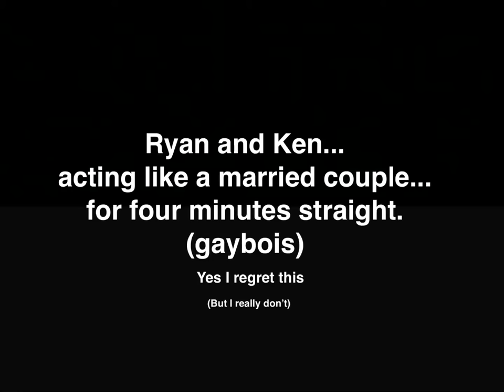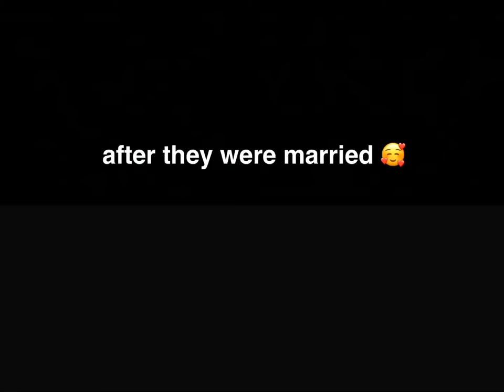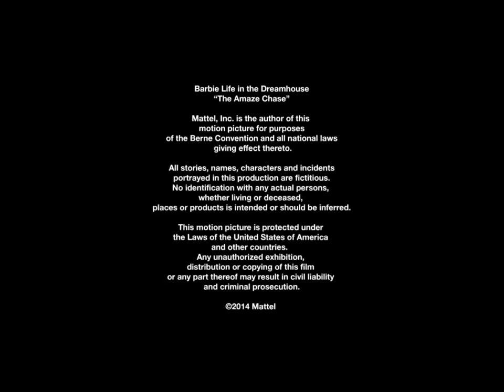ken and ryan being a married couple for four minutes s̶t̶r̶a̶i̶g̶h̶t̶ gay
Made for Grace by request